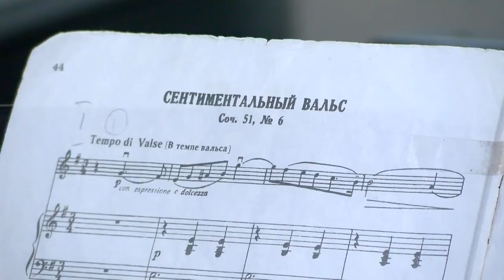Маэстро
Воспитанница Детской школы искусств Диана Казакова и концертмейстер Олеся Логинова стали победительницами Международного конкурса «Маэстро».